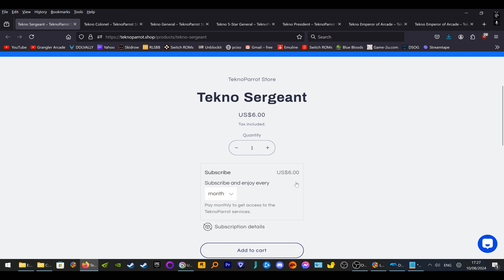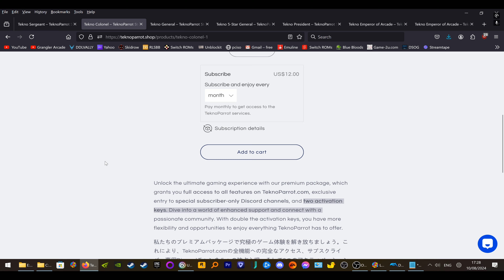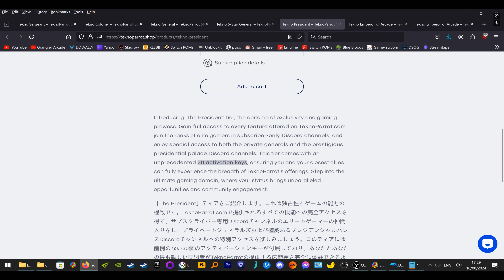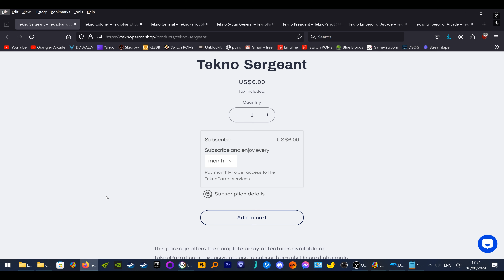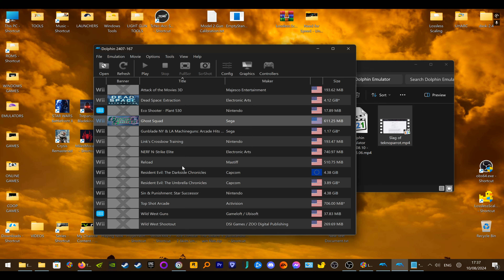Do You Hate Teknoparrot i get shit emails Ghost Squad non teknoparrot.